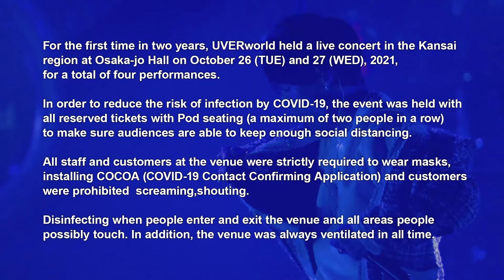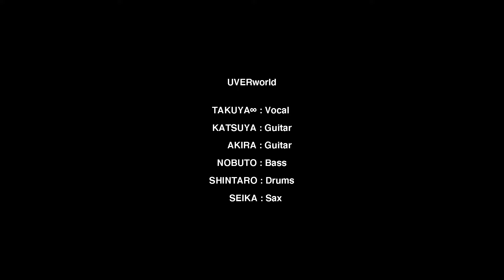UVERworld ARENA LIVE 2021 ~THE DAWN WILL BREAK~ 2021.10.26 (Night time)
UVERworld